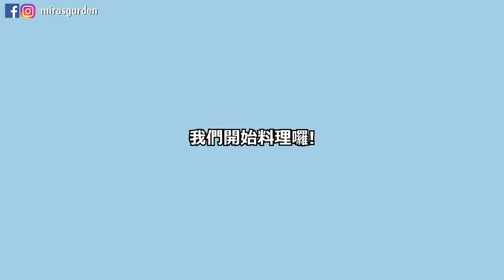[Mira手殘廚房] 超簡單!第一次挑戰煮韓式大醬湯超成功?! 味道100分！大家一起來煮煮看! | Mira 咪拉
話說我第一次超成功地煮了100分的韓式大醬湯
我幾乎天天都在吃！因為只花10分鐘 太簡單＆太方便了！
超推介大家試試看！！真的很好吃！！
如果你不是住在韓國的，去韓國超市買材料就ok了！
一定能找得到弄韓式大醬湯的所有材料！